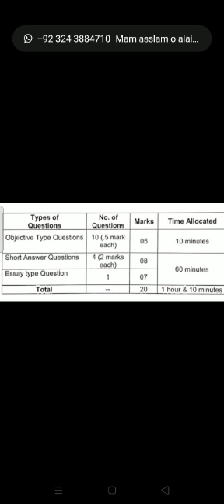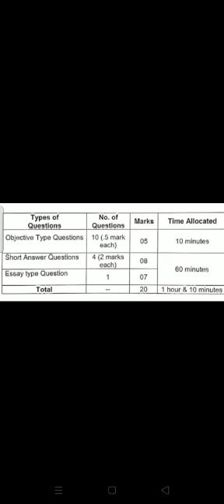English || ADP 1st Semester Guideline for mid exams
By,
Mrs. Nomana Lodhi
Assistant Professor(English)
Govt. Degree College for Women, Sadiqabad